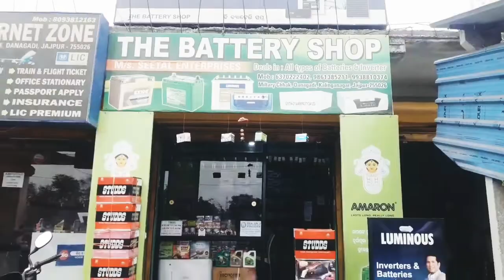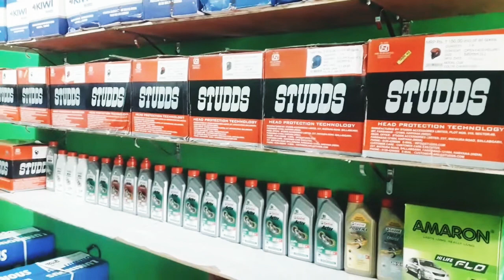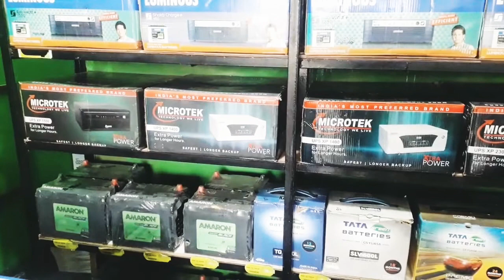Big Battery Shop // Odisha Jajpur Military Chowk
blBig Battery Shop // Odisha Jajpur Military Chowk